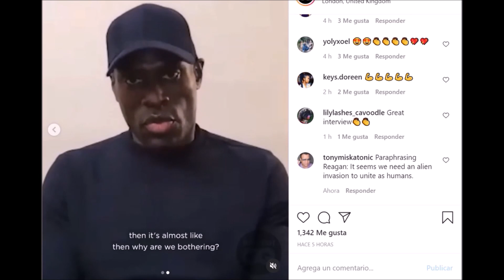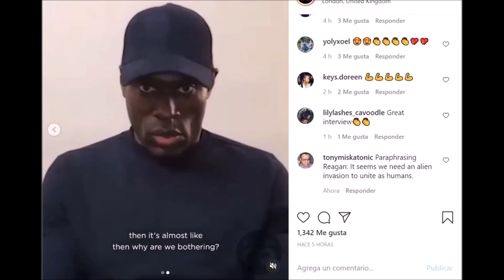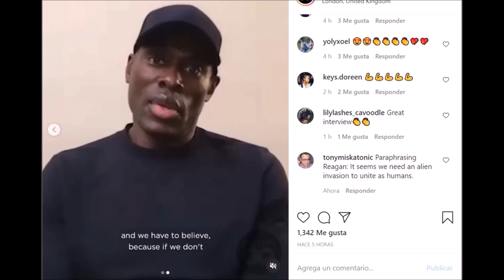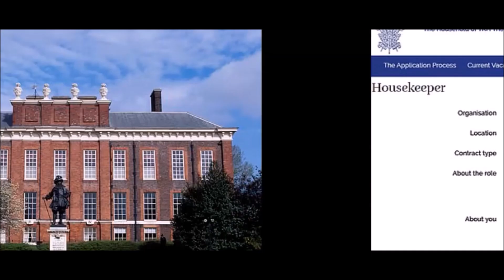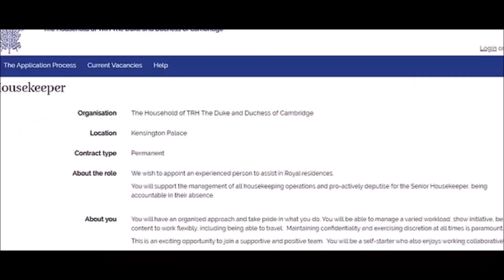¿QUIERES TRABAJAR CON LOS DUQUES DE CAMBRIDGE? KATE MIDDLETON Y WILLIAM OFRECEN EMPLEO EN SU PALACIO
El príncipe William y Kate Middleton están buscando una nueva ama de llaves para unirse al equipo en el Palacio de Kensington, y la confiabilidad es primordial.

La familia estaba ansiosa por enfatizar en el anuncio, colocado en el sitio web de vacantes reales , la importancia de la capacidad de su nuevo miembro del equipo para 'mantener la confidencialidad y ejercer la discreción'.

El papel, basado en la residencia real del duque y la duquesa de Cambridge en el oeste de  Londres , se describe como una "oportunidad emocionante".